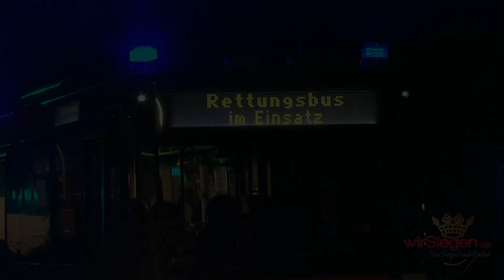Evakuierung nach Fund einer Weltkriegsbombe in Siegen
In der Siegener Hengsbach ist am frühen Mittwochnachmittag eine Bombe aus dem Zweiten Weltkrieg entdeckt worden. Der Blindgänger muss noch entschärft werden. Derzeit ist der Kampfmittelräumdienst vor Ort. Wann mit der Entschärfung begonnen werden kann, ist noch unklar.